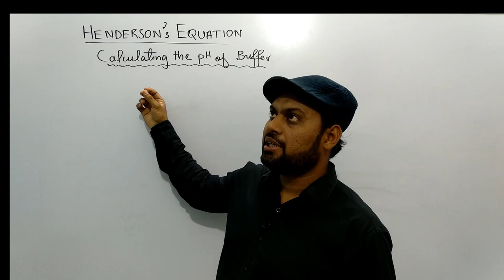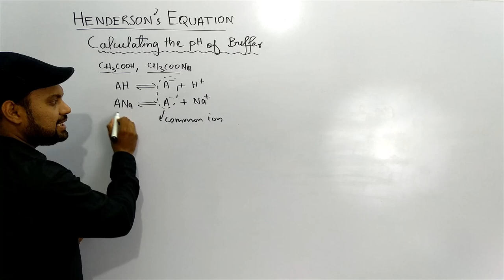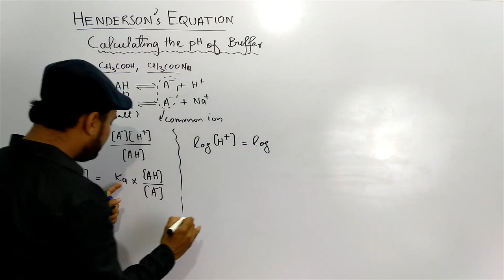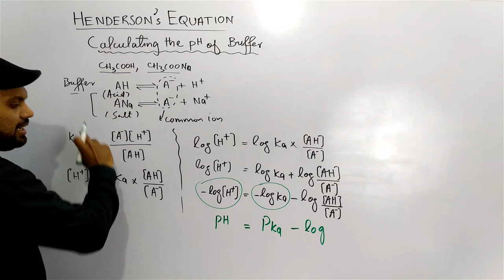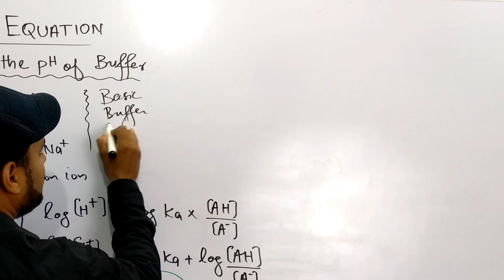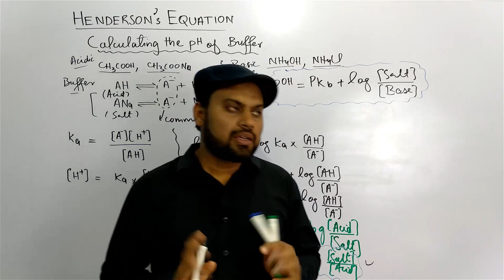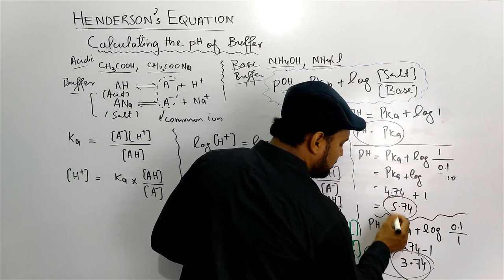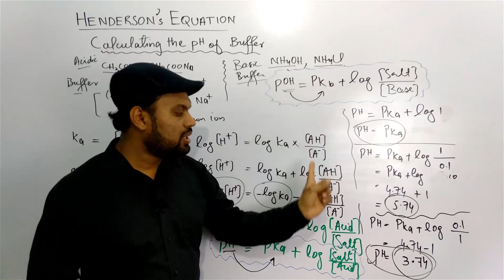Calculating the pH of buffer | Henderson Equation Derivation | Chemical Equilibrium | Urdu/ Hindi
Henderson Hasselblach equation derivation.
It is next lecture to the buffer solution, it describe that how to calculate pH of buffer solution. Last lecture of Chapter no 8 1st year.